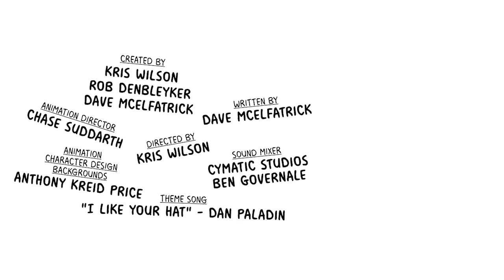Self Defense - Cyanide & Happiness Minis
Time to use my self defense skills!